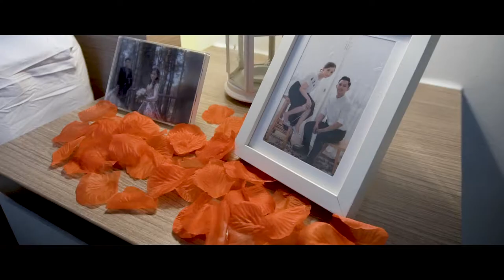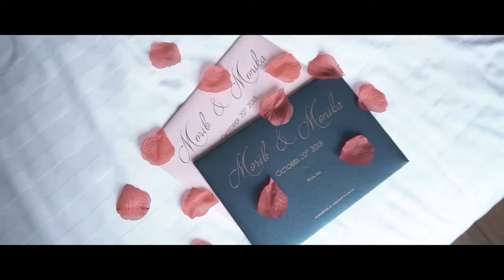Multipurpose Building of the Constitutional Court Wedding of Morib & Monika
VENUE Gedung Mahkamah Konstitusi Bekasi
HOLY MATRIMONY Vihara Theravada Buddha Sasana